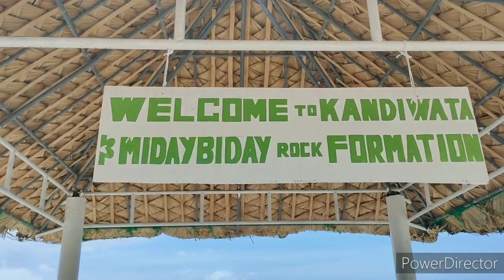2020 Update.!/KANDIWATA ROCK FORMATION MAS LALONG PINAGANDA!😱/The Little El Nido Palawan